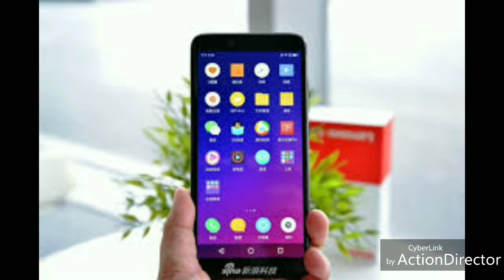Latest smart phone Lenovo s5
Chini smart phone ko takker dene wali pahali smart phone Lenovo company Ka Lenovo s5 smart phone. Wo bhi double Back camera ke sath ek camera Ke lense Ki power 12 MP aur dusre lense ki power 8 MP hai, aur slfie camera 8 MP hai .is phone mai 64 gb storage hai aur 4gb ram hai.
Is phone ka Baterry power 3000 mh hai